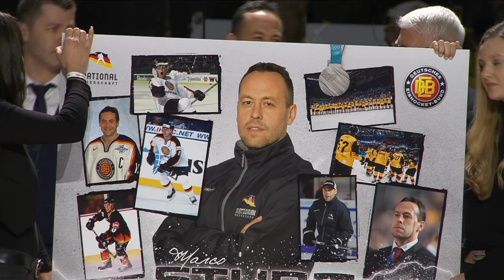Deutschland - Slowakei | Deutschland Cup, 18/19 | Telekom Sport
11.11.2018, 3. Spieltag. Im letzten Spiel des DEB-Coachs Marco Sturm verliert die deutsche Auswahl gegen die Slowakei 0:2.
In einer chancenarmen, defensiv geprägten Begegnung gingen die Gäste durch Marcel Haščák in Führung. Nur wenige Sekunden später erhöhte Radovan Pulis auf 0.2 aus Sicht der Gastgeber. Der Treffer markierte gleichzeitig den Endstand, da der DEB-Auswahl kein eigener Treffer gelang.